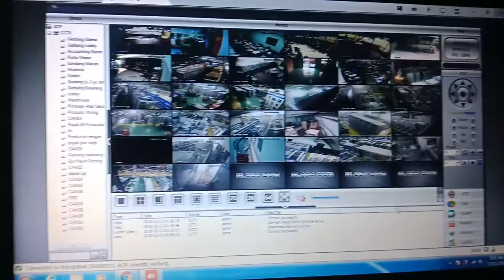BEtulin CCTV mati di recokin orang waras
BEtulin CCTV mati di Deltamas